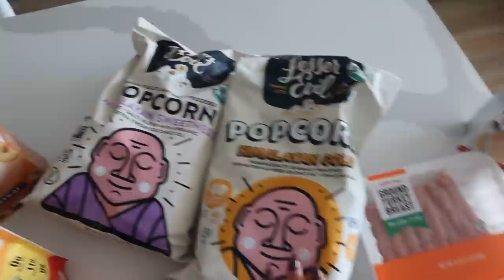the *ultimate* FALL VLOG!🍂☕️ (fall clothing haul best chili recipe, pumpkin spice foods + MORE)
LINKS MENTIONED:
-Amazon Storefront
-Buccaneers Crewneck
-Grey Tube Top
-Grey Longsleeve Henley
-Grey Bodysuit
-White Ribbed Tank
-Skims Bodysuit
-Free People Sports Bra
-Free People Shrug
-Aerie Striped Sweater
-Aerie Cream Sweater
-Alo Yoga Trousers
-Alo Yoga Gingham Skirt
-Brown Skims Pajamas
-Rings (pointer finger)
-Amazon Chunky Hoops
-Sweater Vest (similar);
-Stanley Dupe
-Aurate Necklace
-Gold Chain Necklace

welcome back to another vlog! today we are feeling all things fall! in this vlog i get my nails done, get some fall flavored foods, share a fall clothing haul + cook chili with y'all! I hope you enjoy this vlog :)